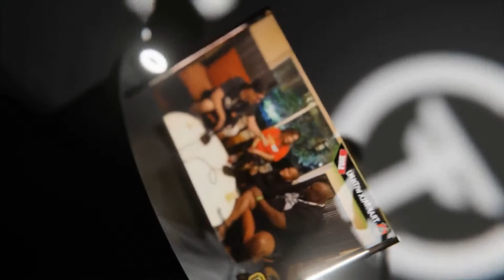Sitting down with the legendary Chad Brown LIVE at NARBC Tinley | Ship Your Reptiles